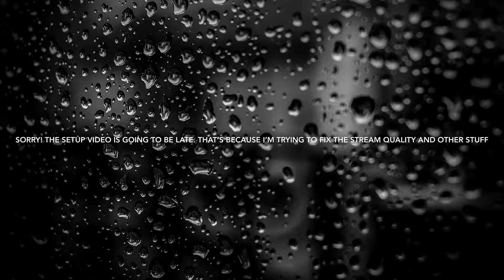Quick info about the setup video